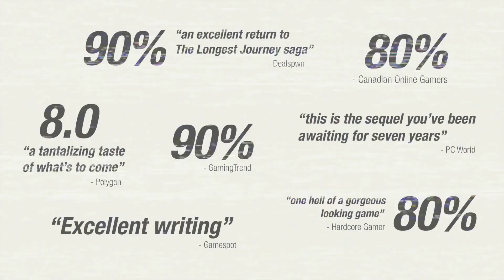Dreamfall Chapters Book Two Trailer - GOG.com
Dreamfall Chapters is the highly anticipated Kickstarted-funded follow-up to award-winning adventure games The Longest Journey and Dreamfall: The Longest Journey. Dreamfall Chapters is an episodic, story-driven adventure game about choices and consequences, dreams and reality, magic and science, chaos and order, and the broken heroes whose actions will shape the course of history in all worlds.

Revisiting familiar locations and characters, and introducing new sights and sounds, new faces, new game mechanics, new thrills and challenges, Dreamfall Chapters takes players on an epic journey — from the dystopian cyberpunk future of Stark, through the mysterious and dreamlike Storytime, to the magical landscapes of Arcadia. In a story about faith and hope and change, about the choices we make and the people we are destined to become, players will explore these fantastic worlds and mature themes through the eyes of three playable characters.